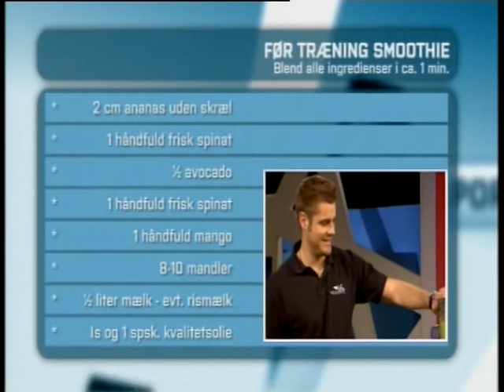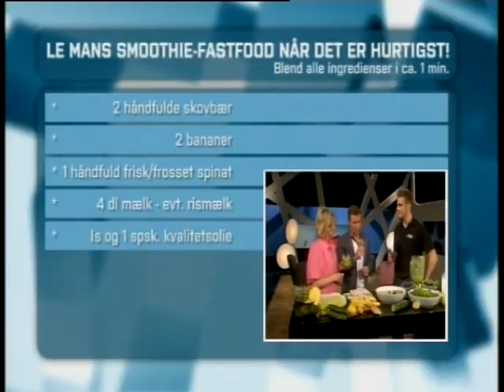Sport i 2'eren.mpg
Mads Bo Pedersen fra HighOnLife laver smoothies i studiet til Tom Kristensen